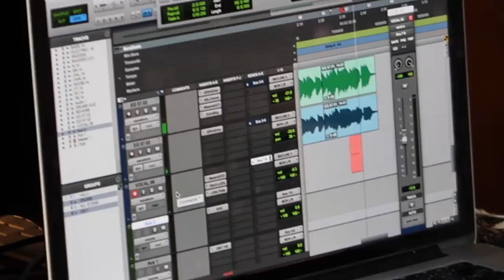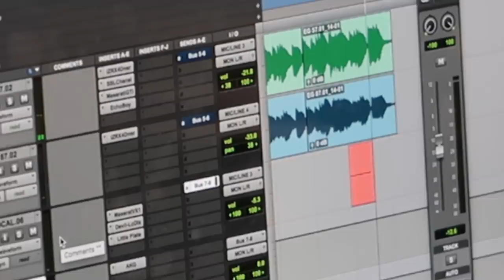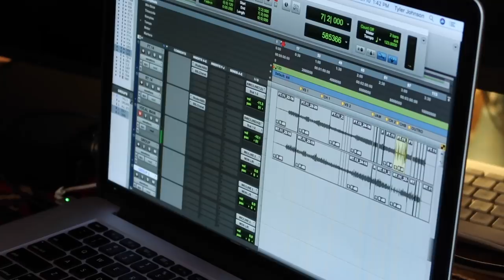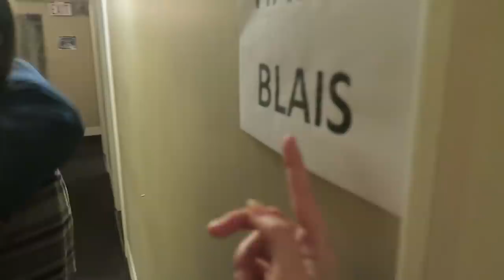I joined an all girl ROCK band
The first 500 people to click the link will get 2 months of Skillshare for free